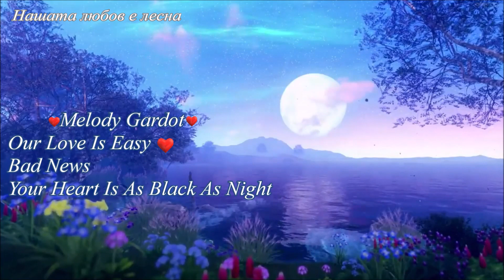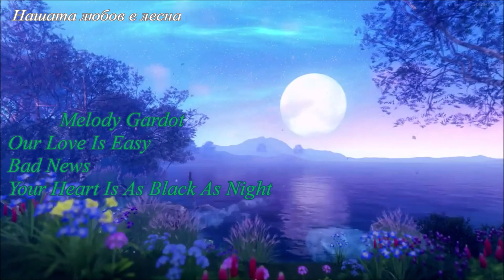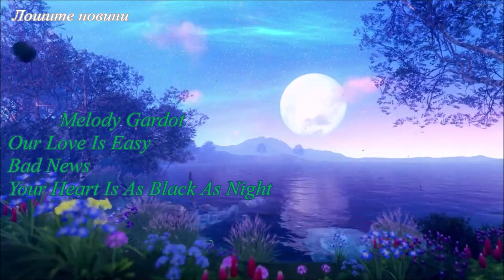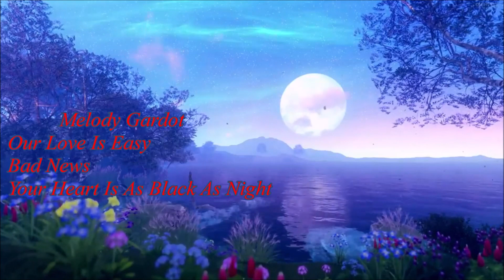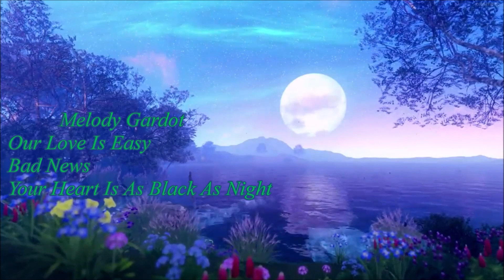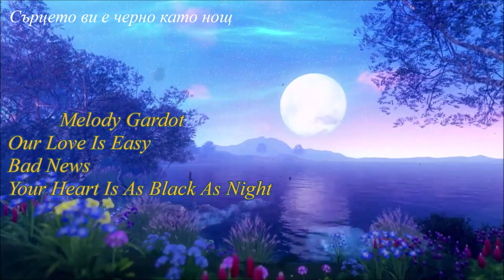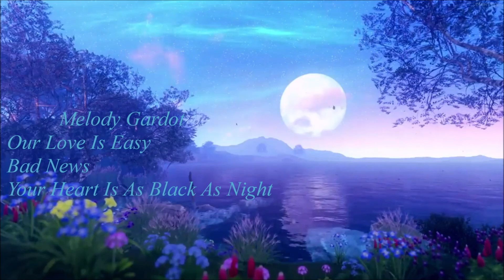Melody Gardot - 3 Golden hits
Melody Gardot
    Our Love Is Easy
    Bad News
    Your Heart Is As Black As Night